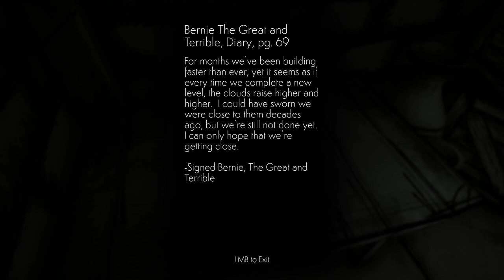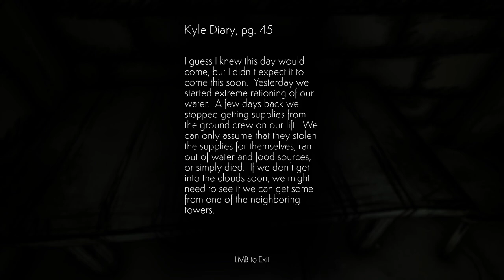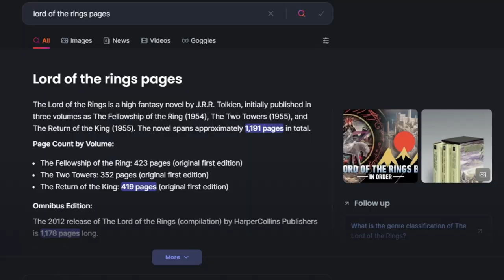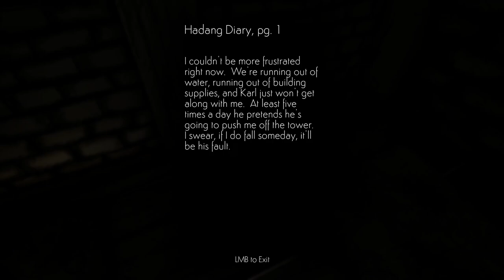the rain has stopped and we must keep getting higher 'til we reach the clouds" [Cloud Climber]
Welcome to Cloud Climber, a beautiful atmospheric visual novel walking sim game by Two Star Games.

Plot:
"For over a hundred years people have been building towers to attempt to reach the clouds, so they can get the water they need to survive. And for over a hundred years they've failed. It's been a long time, but you're not done building yet."

Timestamps:
0:00 Intro
1:18 Gameplay
18:55 End